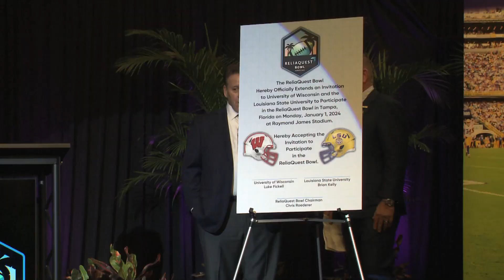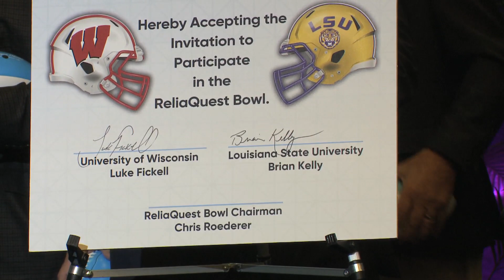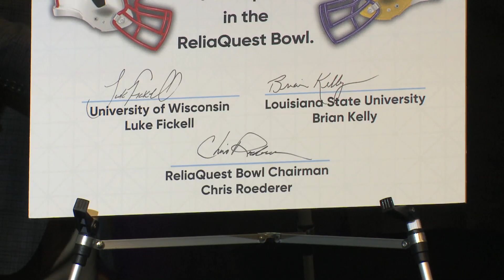ReliaQuest Bowl Contract Signing 12-7-2023